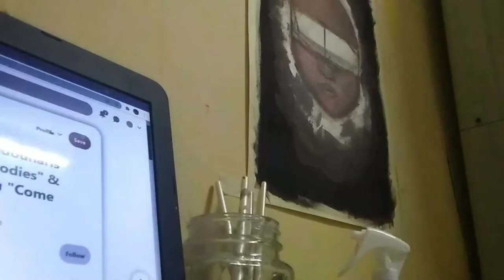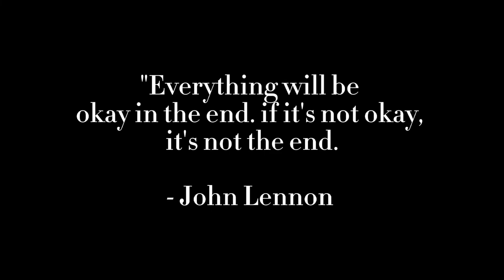CHASING OBLIVION | A. DIAZ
Individuals tend to go through a series of events that give off a river of emotions. Every chapter has a different zeal; and thought that absconding could give them something genuine. They fear the feeling of those sentiments and thought running away could bring them ecstasy. A blissful moment is all we ask, but happiness could never be felt without misery, so cease chasing oblivion.